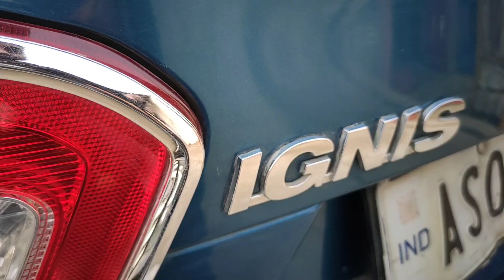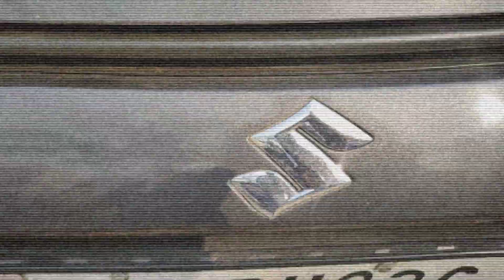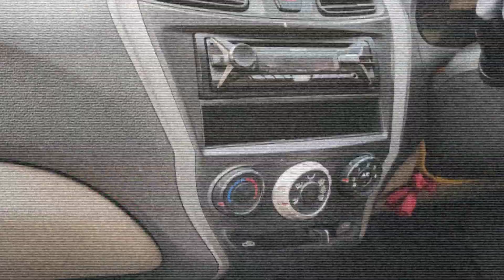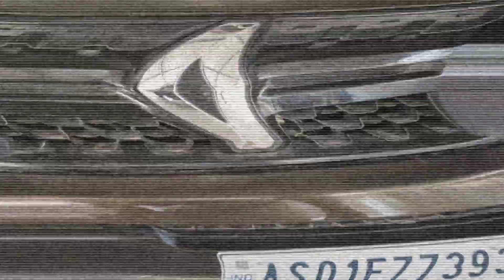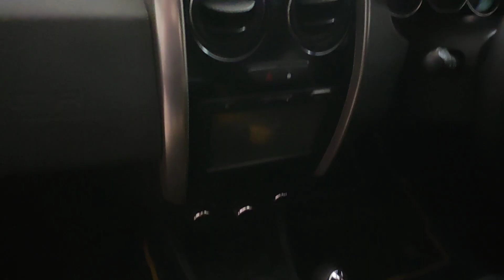Second Hand Cars in Guwahati| M D Motors Opening|Second hand cars showroom| Vreegu Kashyap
Here is the new video of second hand cars in guwahati. We visit MD motors a second hand car showroom. We are invited to attend the opening ceremony of the  Newly build showroom. Please watch all the video to get information all the second hand cars stocks at MD Motors Guwahati. The most important thing about this showroom is that one of the best singer of Assam Vreegu Kashay also recommend this showroom.

Second Hand Car Showroom Name: M D Motors
Second Hand Cars Showroom Address: VIP Road, Borbari, Near Ginger Hotel, Guwahati, Assam